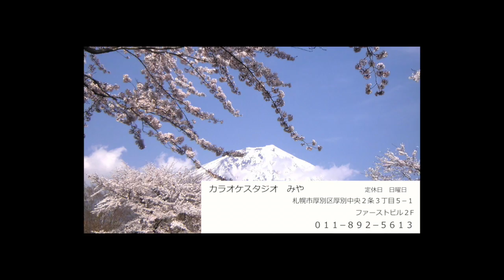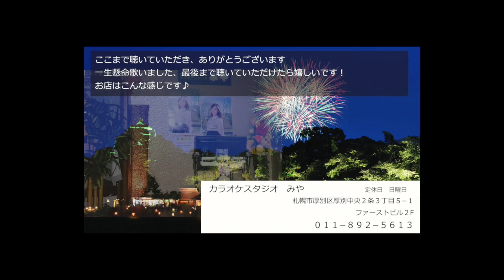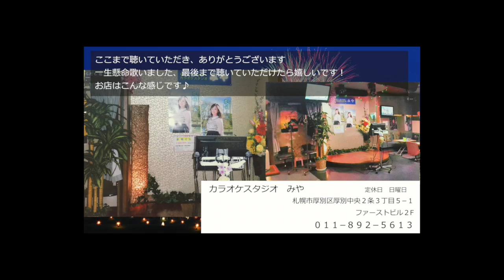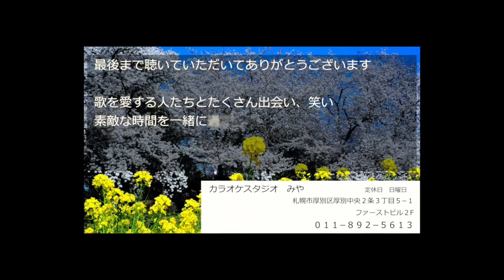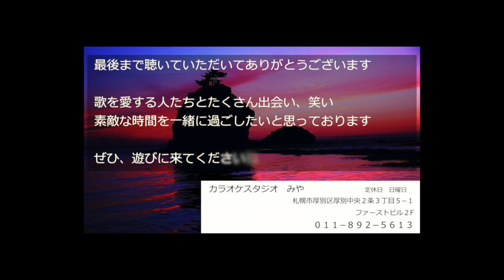いい日旅立ち／山口百恵（cover . 松下光子）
いい日旅立ち／山口百恵、cover、松下光子、カラオケスタジオみや、厚別